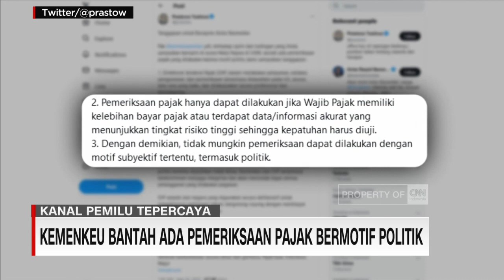Anies: Pengusaha Diperiksa Usai Bantu Pencapresan, Kemenkeu Bantah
Bakal calon Presiden, Anies Baswedan mengaku pencalonannya diintimidasi aparat negara.

Menurut Anies, para konglomerat yang telah bertemu dengannya, mengalami sejumlah pemeriksaan, salah satunya pemeriksaan pajak.

Staf khusus menteri keuangan Yustinus Prastowo membantah tudingan Bacapres Anies Baswedan bahwa ada pemeriksaan pajak yang dilakukan karena motif politik. Prastowo menjelaskan pemeriksaan pajak hanya bisa dilakukan jika wajib pajak memiliki kelebihan bayar pajak atau ada informasi akurat yang menunjukkan risiko tinggi sehingga kepatuhannya harus diuji.